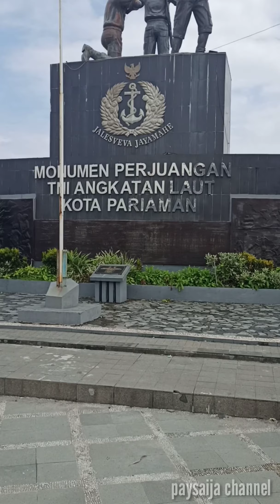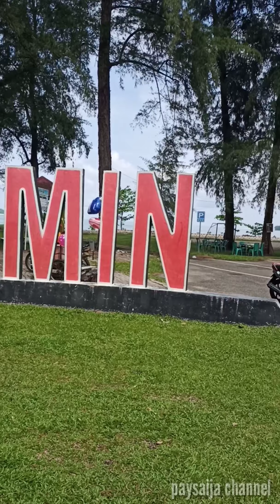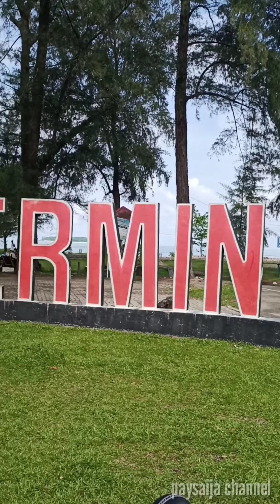Menikmati keindahan pantai Pariaman (Pantai Gandoriah - Pantai Cermin) dengan bersepeda part 1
Pariaman adalah salah kota yang menjadi bagian dari Provinsi Sumatera Barat. Banyak wisata alam dengan sejuta pesona yang sangat mengagumkan di kota ini. Beberapa tempat wisata masih jarang diketahui oleh orang-orang sehingga pesona yang dihadirkan kadang masih tersembunyi.

Apabila Anda sedang merencanakan liburan yang spesial, jangan ragu untuk mengunjungi Pariaman. Nantinya, akan ada banyak sekali pilihan destinasi wisata menarik yang akan membuat pengalaman liburan Anda menjadi tak terlupakan dari Pantai Gandoriah sampai Sunur.
Akan lebih nikmat menikmati pantai ini bersepeda dipagi hari. ada track sepeda yang bisa kita lalui sepanjang pantai melewati rimbunya pohon ketaping dan cemara laut. dan pada akhirnya jika kelelahan bisa istirahat dan menikati kelapa muda sembari menikmati suasana pantai